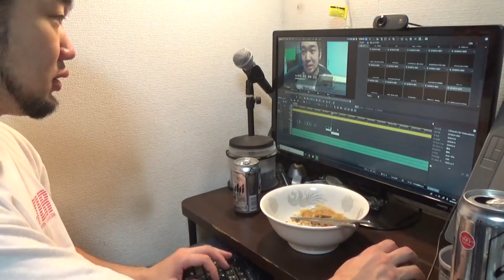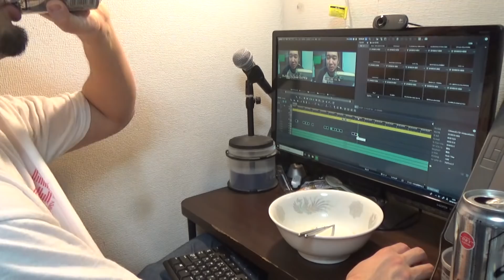ジンギスカン丼を作って食う！【男の料理シリーズ】